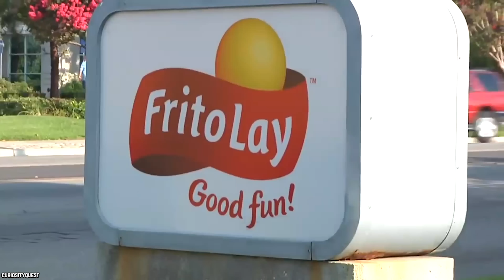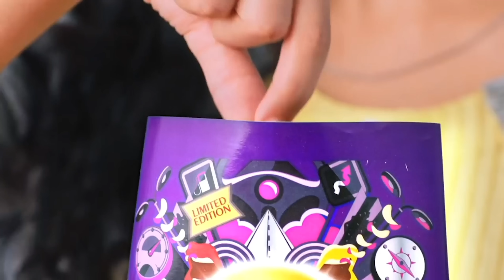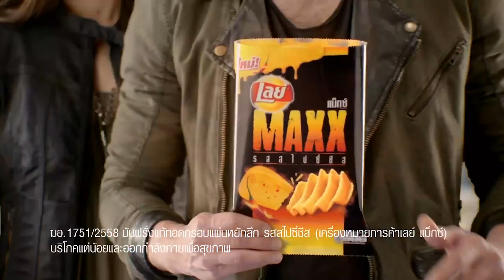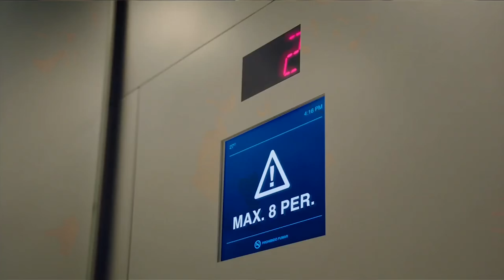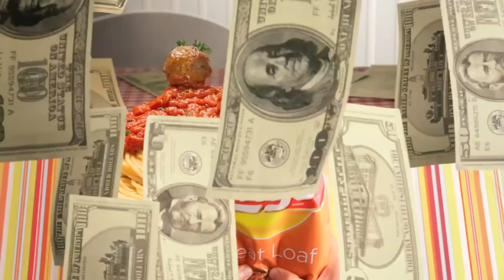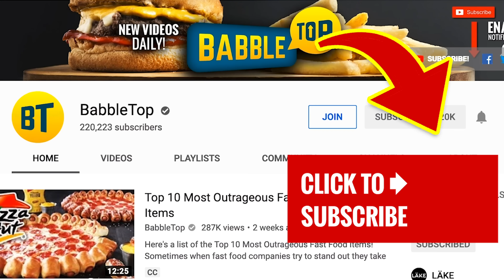Top 10 Untold Truths of Lay's Chips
Here's a list of the Top 10 Untold Truths of Lay's Chips. Lays are among the most popular chips in the world. Today we count down 10 things you didn't know about Lays Chips.

Lay’s chips are by far one of the most iconic snack foods in America and the rest of the world. There is no snack chip sold today that is more famous than those produced by Lay’s. There are many things about the company behind Lay’s that many may know little about. These surprising facts may make your jaw drop. So we suggest that you keep the munching for after. The last thing anyone wants to do is lose a precious chip due to being startled. Time to dip into the top 10 untold truths of Lay’s chips.

If you enjoyed this list of the top 10 untold truths of Lay's Chips, then comment

TIMESTAMPS:
0:34 Lay’s chips were sold out of the back of a car
1:47 The Birth of Frito-Lay
3:11 A surprising number of potatoes are in each bag
4:04 In the beginning, there were only two flavors
5:26 Lay’s has regional variations
6:32 50 flavors of Lay’s in the USA
8:09 Lay’s are sold under different brand names around the world
9:17 Some flavors exist only in certain countries
10:29 Earn a cool million dollars for a new flavor
11:48 The first snack commercial was for Lay’s chips

SUMMARIES:
- Where do you buy your favorite flavors of Lay’s chips? Did you answer convenience store or grocery store? If so, then you don’t share something in common with the first customers of Lay’s chips.
- Have you ever looked at a bag of your favorite chips and wondered what the Frito-Lay thing was all about? After all, Lay’s potato chips and Fritos corn chips are different products entirely. Well, there’s a long story behind this merger and we’ll condense it here.
- How many spuds do you think it takes to make a bag of potato chips? Would you be surprised to learn that each bag has four to five medium size potatoes in it? It may be surprising considering that a bag of chips doesn’t seem to weigh all that much.
- Think back for a minute to the last time you were at the supermarket buying chips. How many varieties of Lay’s did you see? You probably saw more than it’s possible to count. Today, we have what seems like an endless variety of chips to choose from.
- It should come as no surprise that people in different parts of America prefer different flavors. Anyone who has traveled around the country knows that the food isn’t the same across the board.
- Lay’s has a flavor for everyone out there. It doesn’t matter if you’re a boring person who just likes the Classic or if you’re someone who likes things Flamin’ Hot. Who knows, you may be the type who likes Dill Pickle flavored chips. The variety is why many people keep coming back to Lay’s.
- You may be eating a Lay’s product without even knowing it. If you live in the United Kingdom, then you might be eating Walker’s brand chips. Those in Australia know them as Smith’s. If you’re in Mexico, then it’s Sabritas for you.
- You can travel all over the world and munch on Lay’s products. That doesn’t mean you’ll have access to all the flavors that you know and love. You may be surprised to find out that your favorites aren’t on the shelves in supermarkets in certain countries.
- Everyone out there has at some point thought they could come up with a winning flavor of potato chips. Lay’s has now given a few lucky people the opportunity to have their own flavor. You may have heard of the popular Do Us A Flavor campaign.
- What would television be without advertisements for snacks? How else would we know which new flavors to run out and buy? It’s hard to believe that there was once a time without advertisements for our favorite snacks.

Top 10 Discontinued Food Items We Miss (Part 1)

Top 10 Discontinued Food Items We Miss (Part 2)

Top 10 Discontinued Food Items We Miss (Part 3)

10 Secrets You Didn't Know About IKEA Food Court

10 Secrets You Didn't Know About Costco Food Court (Part 1)

10 Secrets You Didn't Know About Costco Food Court (Part 2)